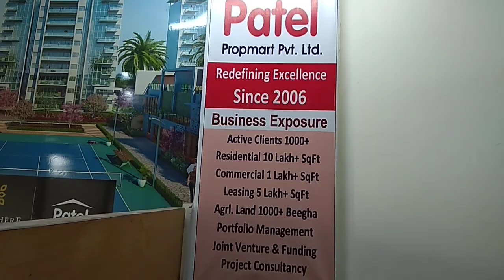Patel Propmart Pvt Ltd, Greater Noida since 2006 Rera Registered Agent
RERA registered Real Estate agent. Sale, bookings, rent of Properties in Greater Noida. Flats, shops, commercial, office, apartments